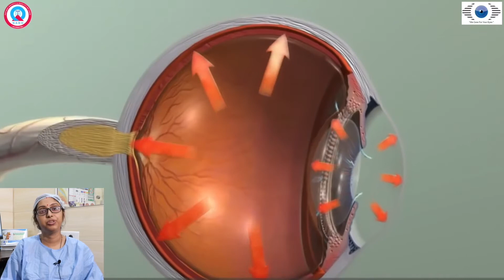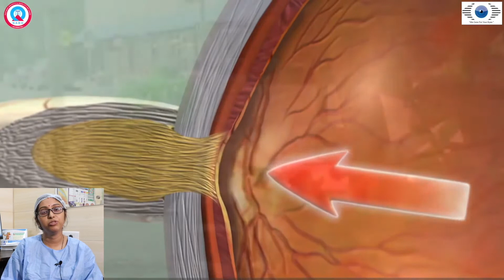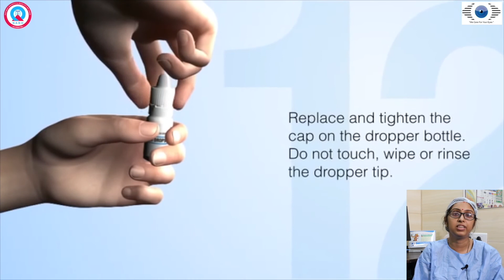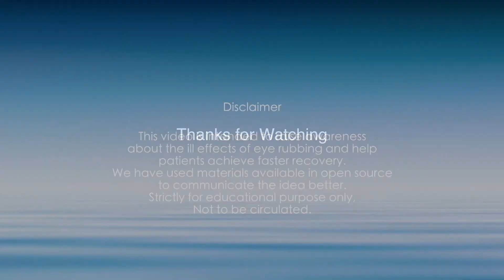Glaucoma काला मोतिया क्या होता है ? | Dhir Eye Hospital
Glaucoma काला मोतिया क्या होता है ।
आँखों का प्रेशर IOP बड़ जाता है । आँखों में नसें (optic nerve) होती है जो कि केबल की wire की तरह आँख को दिमाग़ से कनेक्ट करती है । आँख का प्रेशर (iop) बढ़ने से ये नसें ख़राब हो जाती है जिसे कालामोतिया / GLACUOMA बोला जाता है ।
pawandhireyeinstitute&research centre